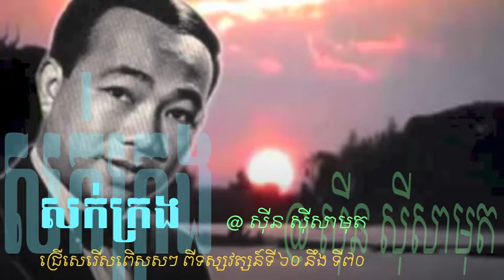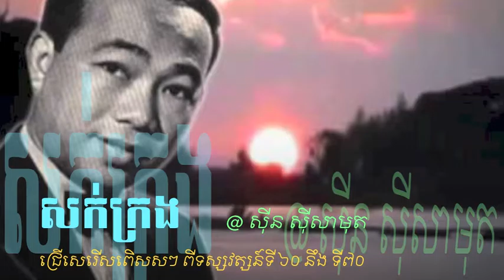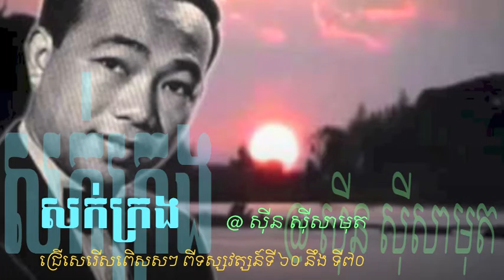សក់ក្រង @ Sin Sisamouth